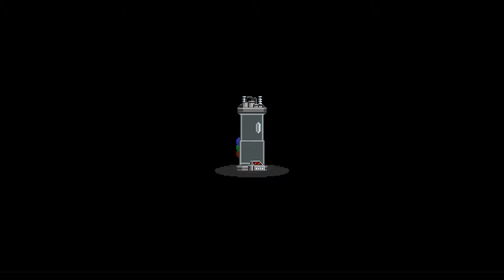Multiplayer with Marilyn: Starbound episode 1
Marilyn and I start our Starbound Adventures